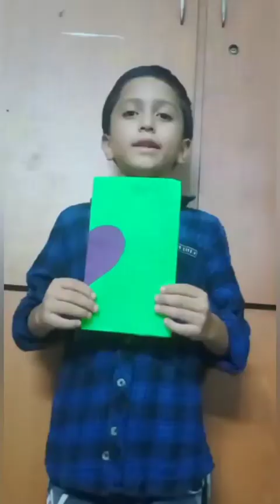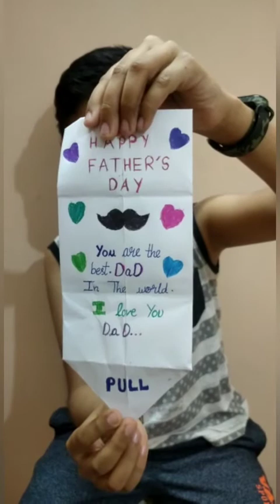cute wishes from all the lovely kids on Father's day 2022 😍